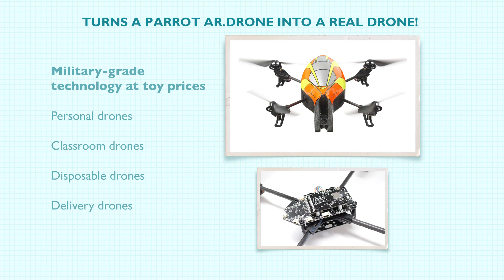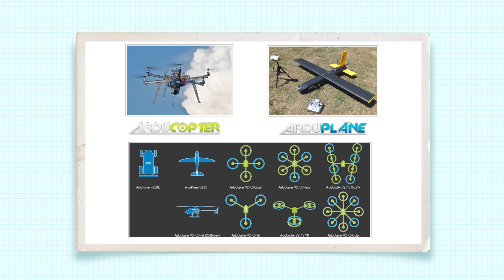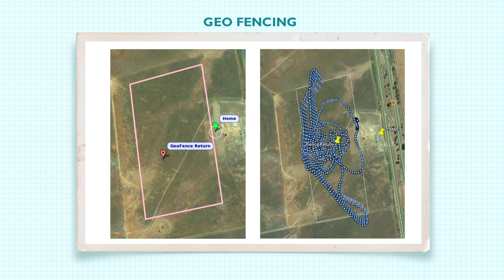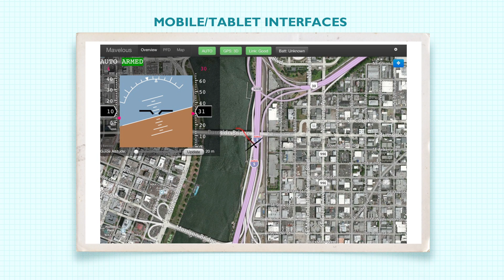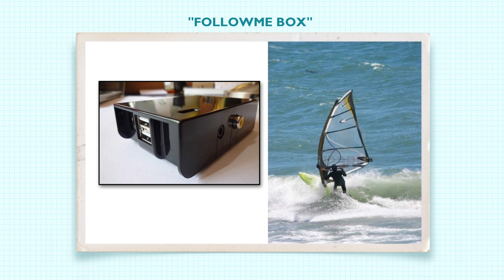The Opportunity to Make Military Drone Technology Available at Toy Prices - Chapter 2 of 5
Chris Anderson's presentation on the main stage at AMA EXPO 2013.

Chris Anderson is the former editor of WIRED magazine and founder of DIY DRONES, co-founder and CEO of 3D robotics.